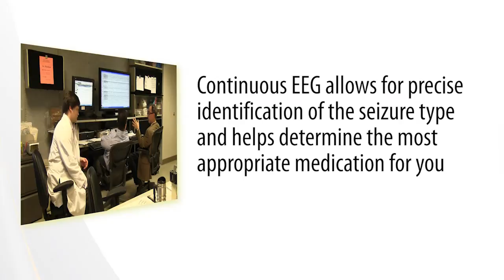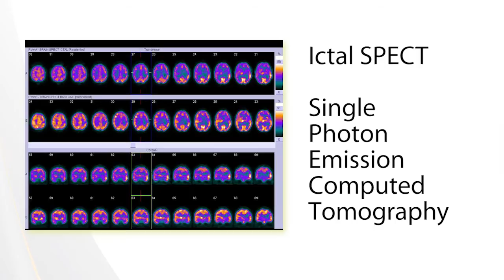What to Expect in an Epilepsy Monitoring Unit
If you or a loved one has been scheduled for an evaluation in the Epilepsy Monitoring Unit (EMU) at the Epilepsy Center at the UC Neuroscience Institute, this video will give you an idea of what that experience will be like.  During your stay in the EMU, our goal is to record your seizures using a video camera and a continuous EEG so that we can better treat your seizure disorder.  We are committed to providing you with excellent, compassionate diagnostic care that is focused on your individual needs.